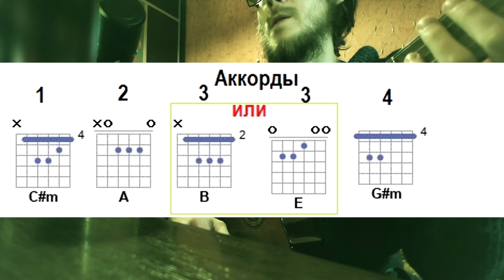Разбор песни Двадцать Первое Ночь Понедельник (Анна Ахматова) на гитаре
В этом видео я расскажу, как сыграть песню (стих) Анны Ахматовой. Видео сделано по просьбе подписчицы.
Слова:
Двадцать первое. Ночь. Понедельник.
Очертанья столицы во мгле.
Сочинил же какой-то бездельник,
Что бывает любовь на земле.

И от лености или со скуки
Все поверили, так и живут:
Ждут свиданий, боятся разлуки
И любовные песни поют.

Но иным открывается тайна,
И почиет на них тишина…
Я на это наткнулась случайно
И с тех пор все как будто больна.